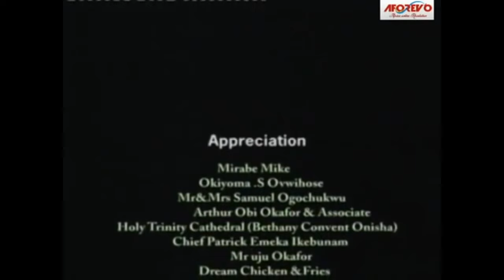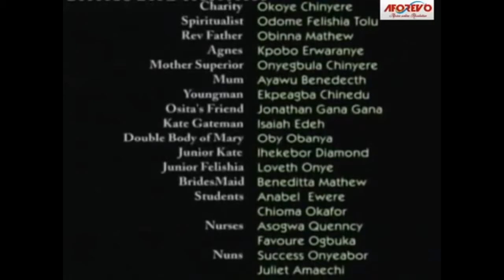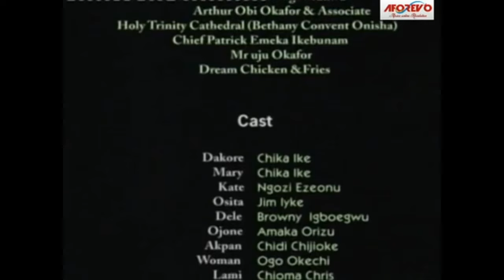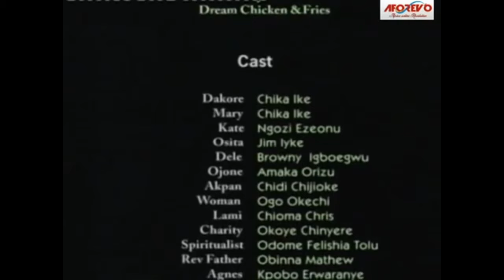Loving God Changes The Way We Love Others, A TOUCHING STORY - A Nigerian Movie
A young man fell in love to two identical twins unknowing to him, his choice is a seer who's in convent to become a Reverend sister, fortunately for him, she changed the young man's life for good.